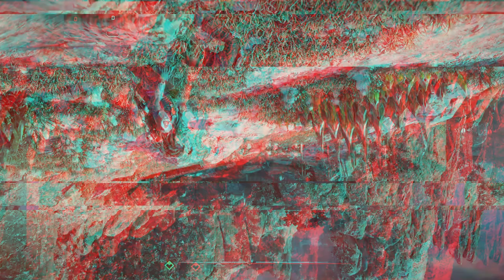Horizon Forbidden West PS5 - Episode 7: Retrieving Beta and The Gaia Kernel!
Immerse yourself in the seventh episode of Horizon Forbidden West on the PlayStation 5! Join us as the adventure unfolds, focusing on the critical mission of recovering Beta and the other Gaia Kernel. Witness the challenges and triumphs as the narrative deepens, showcasing the resilience of Aloy and the complexities of the post-apocalyptic world. Get ready for a gaming experience that balances heart-pounding action with the unraveling of crucial plot points. Gaming excellence continues in this exciting episode! 🎮🌍